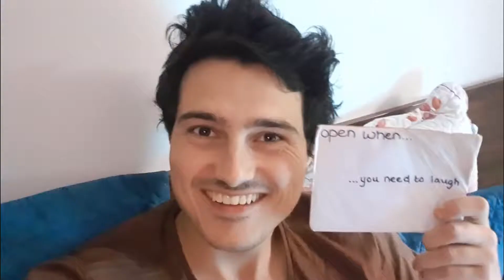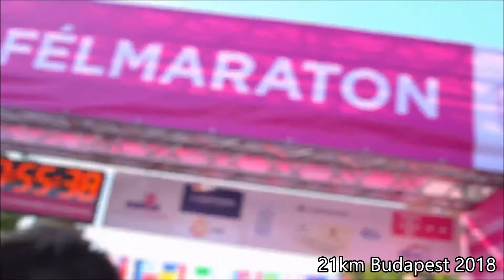Training For The Half Marathon | Viajero_NL #20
Hello everyone!
I’m Maikel from The Netherlands, 25 years old and I’ve decided to quit my job and travel alone around South America to learn Spanish, a childhood dream I’ve had for more than 15 years but never was fully dedicated to learning it, now I’m making time for it and leaving everything behind to realize my biggest dream. I want to discover and explore what South America and its people have to offer.